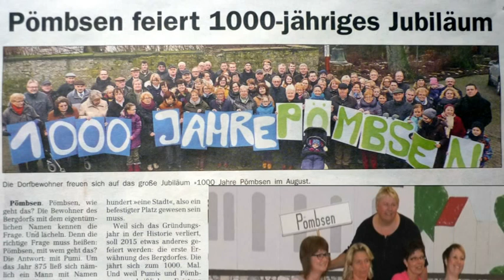Pömbsen-City-Theater: "IN DURPE" Trailer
Trailer zu den Aufführungen des Pömbsen-City-Theaters mit dem Stück "In Durpe" von Wolfgang Gallus im Jahre 2015. Die Theatergruppe hat sich eigens für das Dorfjubiläum "1000 Jahre Pömbsen" gefunden und probt seit einem halben Jahr.